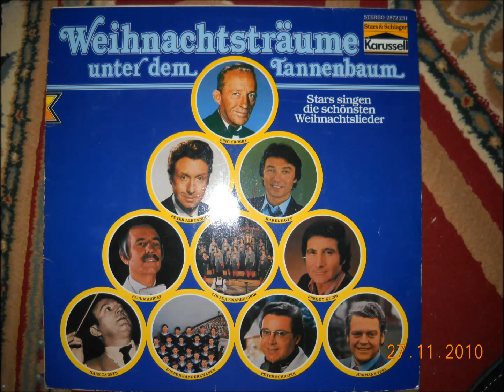Jingle Bells FREDDY QUINN